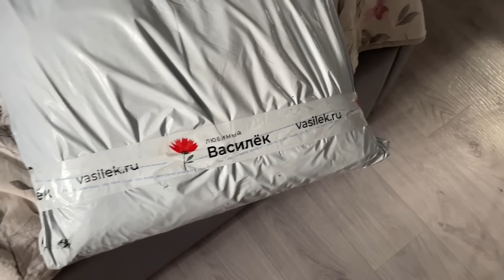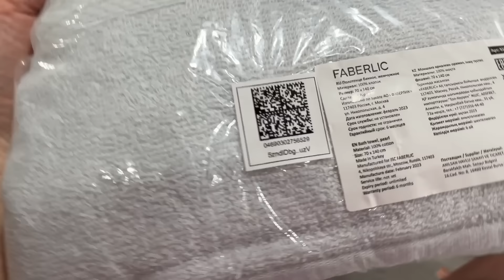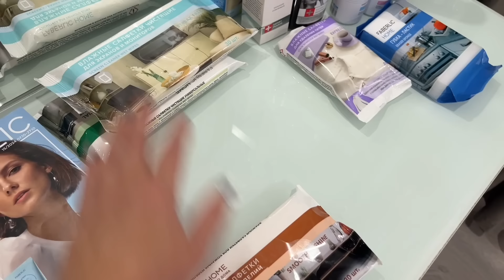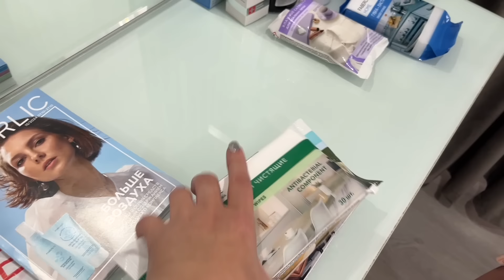🥰НОВЫЕ ШИКАРНЫЕ ШТОРЫ/🧹УБОРКА В СПАЛЬНЕ/🚆КИРИЛЛ С ПОДРУГОЙ СЪЕЗДИЛ В ЕКАТЕРИНБУРГ/🌨️ПЕРВЫЙ СНЕГ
Любимый Василек

Реклама. ИП Пирогов Д.Е. ИНН 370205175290 Erid: 2SDnjevR4VH